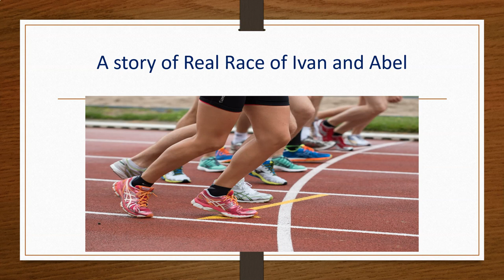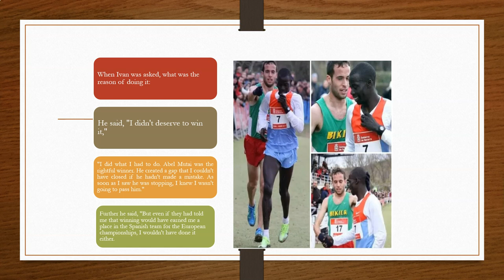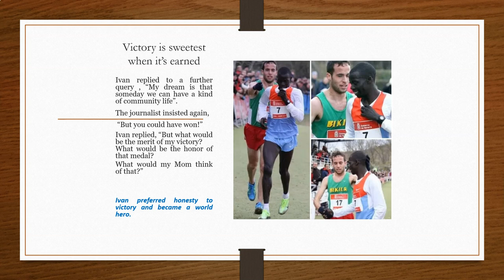A truly inspirational story of Ivan: Honesty still alive.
This video is about a true incident, it's about a cross-country race when Ivan deliberately loses but still emerges as a hero.